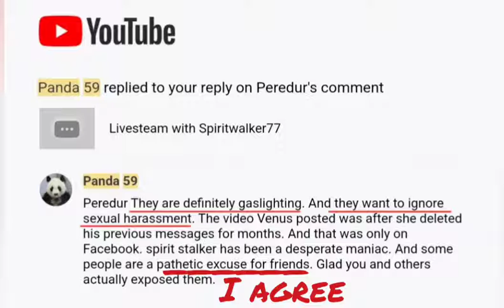criminal indifference in blood over intent